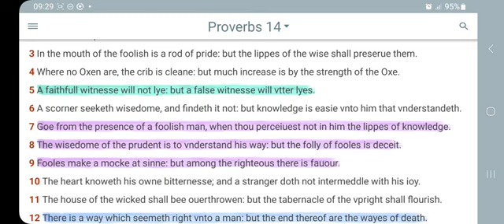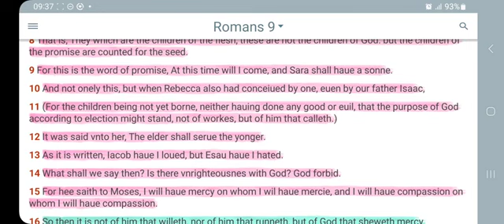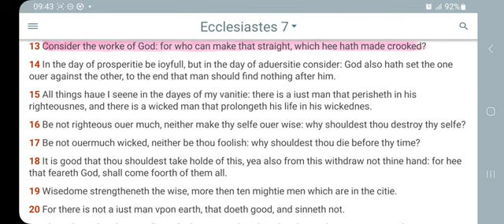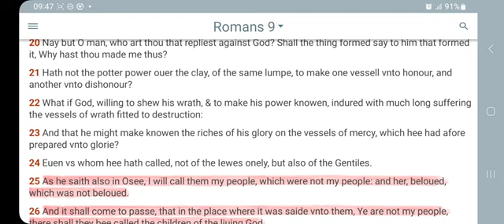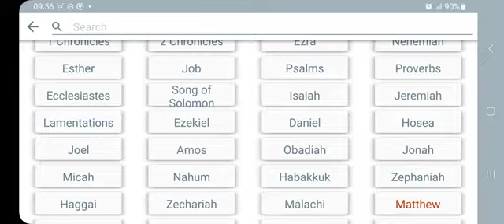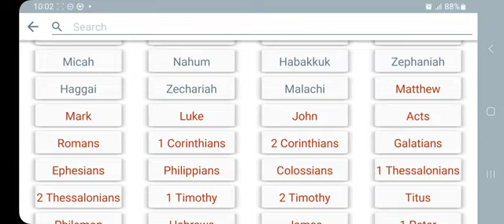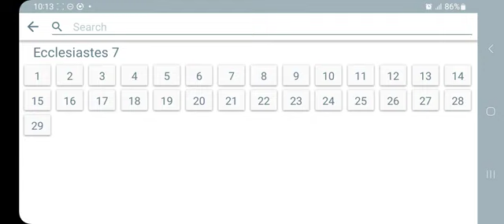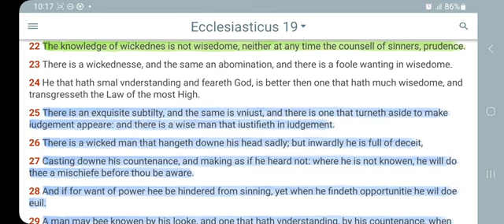How can a man who was created to be carnal become spiritual (T.H.A.T.S I.M.P.O.S.I.B.L.E )